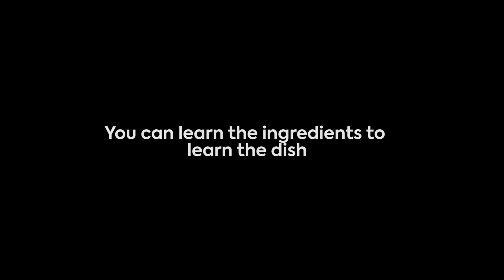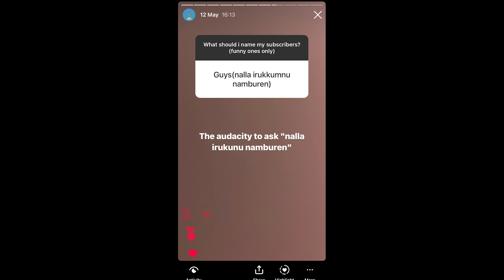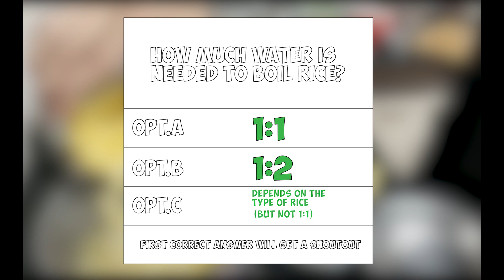Subscribers Challenge Me | Kitchen Adventures Ep - 3 | White Sauce Pasta